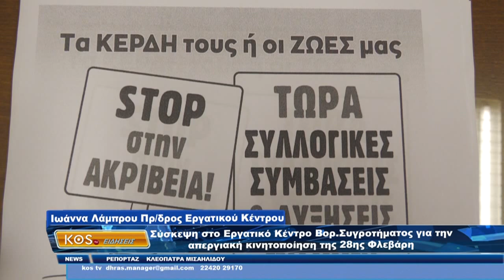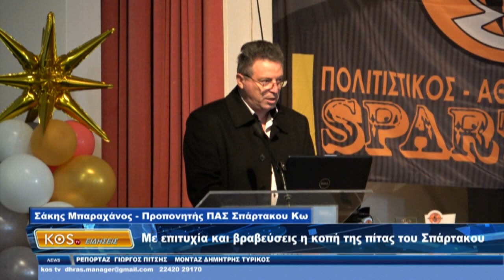ΔΕΛΤΙΟ ΕΙΔΗΣΕΩΝ KOS TV 06 02 2024